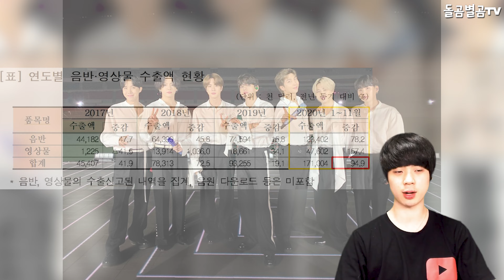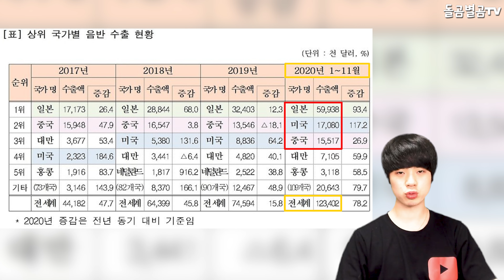【ENG】"아시아 유일" BTS 정국, 이젠 프랑스 섹시남 선정되며 엄청난 화제!! BTS Jungkook 돌곰별곰TV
정대규

감사합니다.

네이버 파파고 다국어 번역 :

"Asia's Only" BTS Jungkook is now a hot topic in France sexy guy!

「アジア唯一」BTSジョングク、今やフランスセクシー男に選ばれものすごい話題！

"亞洲唯一"BTS柾国，現在被選爲法國性感男，成爲熱門話題！

감사합니다^____^

감사합니다.